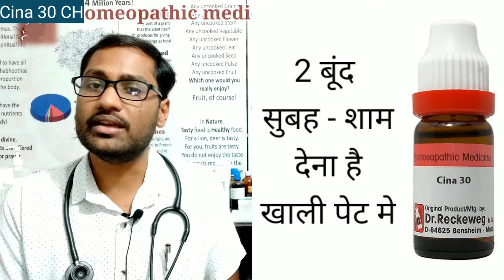best homeopathic medicine for worms- कृमि की होम्योपैथिक दवा // krimi ka jad se ilaj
worms / pinworms / threadworms /  कृमि /  Enterobius vermicularis
bacchon me krimi ki samsya ka homeopathic ilaj
best homeopathic medicine for worms
कृमि की होम्योपैथिक दवा
bacchon me krimi kyu hoti hai
krimi ke lakshan
symptoms of worms
krimi ka jad se ilaj
cina 30 for worms

is video me humne jo worms ki homeopathic medicine batay hai wo ye hai:
1. lycopodium 30 CH- 2 drops x subah khali pet.
2. Tucrium Marum Varum 6CH- 2 drops x 2 times, subah - sham, khane se adha ghanta pehle
3. Cina 30-  2 drops x 2 times, subah - sham, khane se adha ghanta pehle.